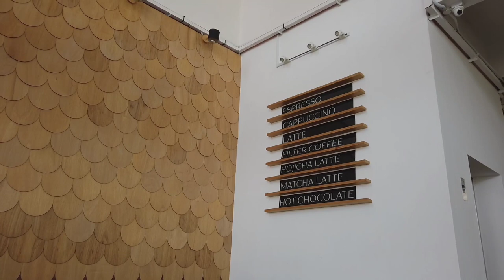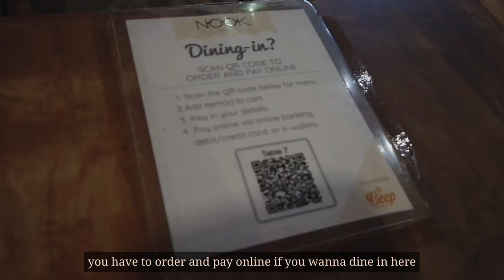CAFE HOPPING KOTA KINABALU | SOLID GROUND CAFE | NOOK CAFE | VLOG